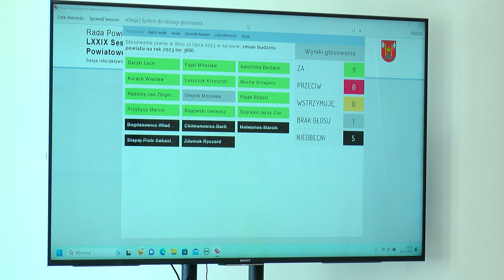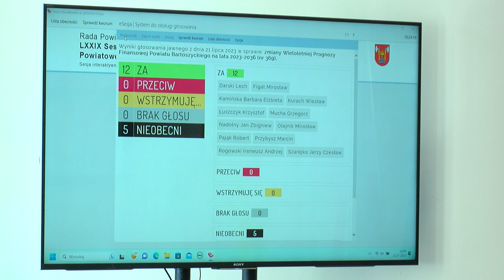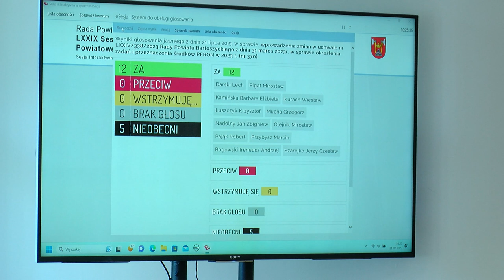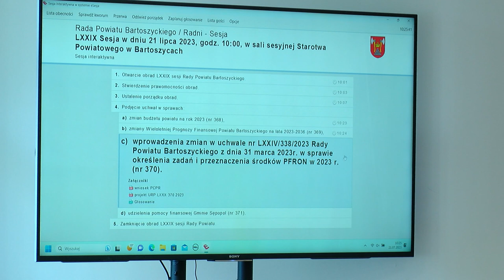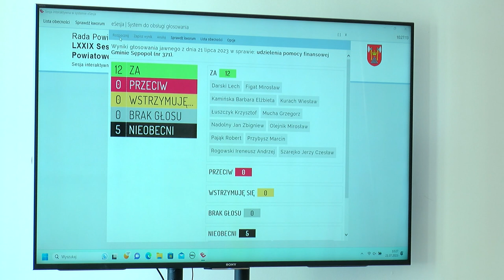LXXIX sesja Rady Powiatu Bartoszyckiego z dn. 21.07.2023 r.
LXXIX sesja Rady Powiatu Bartoszyckiego